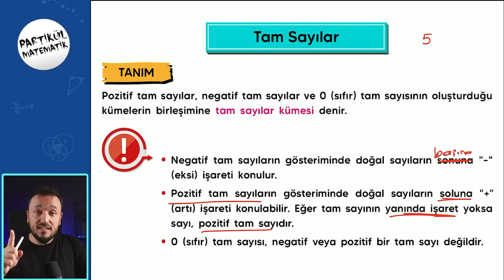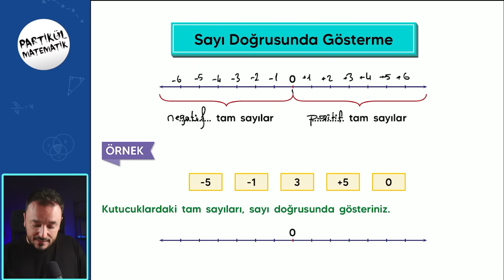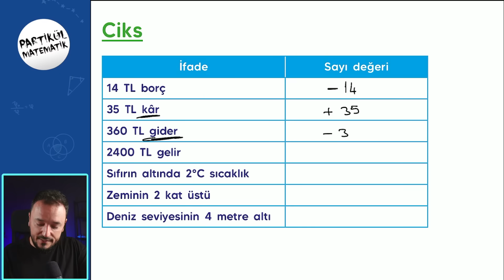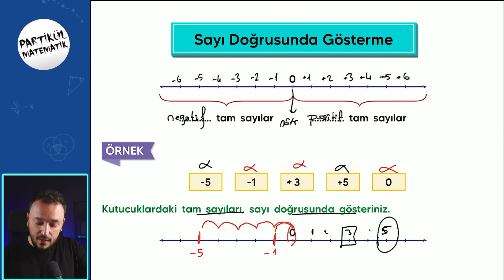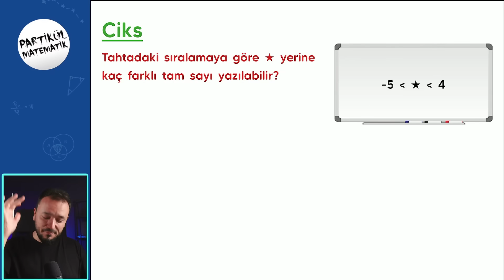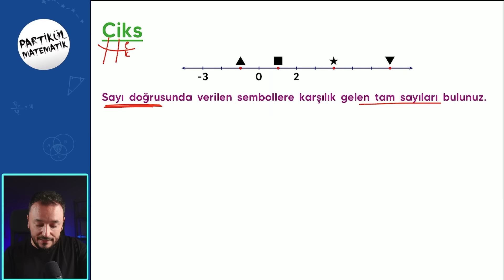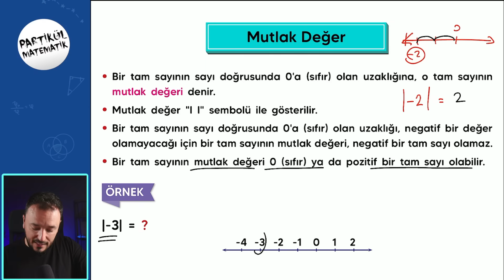Tam Sayılar | 6.Sınıf Matematik | 2024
6.sınıf matematik kampının bu videosunda "Tam Sayılar" konusunu anlattık.